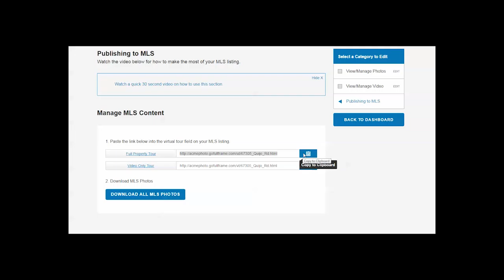mls upload page